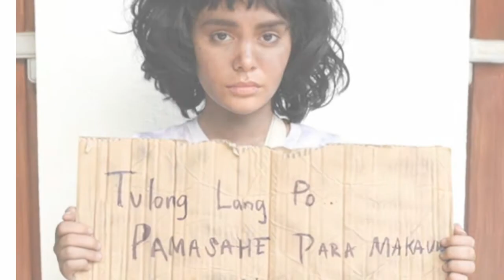Ivana alawi pulubi prank | My Reaction Video | Nakakaiyak! 😭Mark Trabasas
hi guys so this vlog is my first reaction video doon sa viral video ni ivana ang pulubi prank. Idol ko si ivana at subrang napakabait niya at napaka ka down to earth.. Sana ivana mapansin mo din ako.